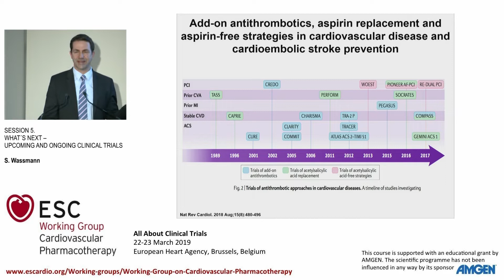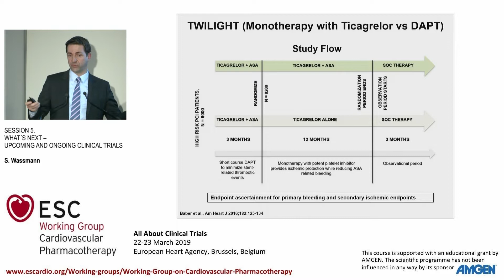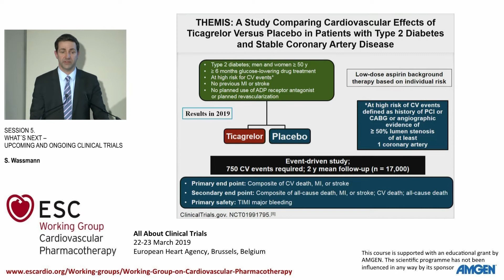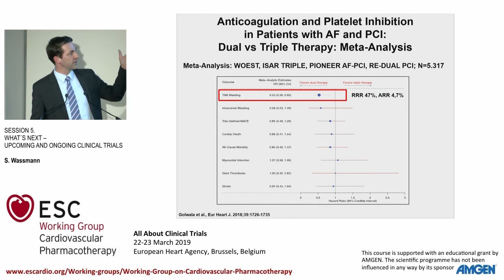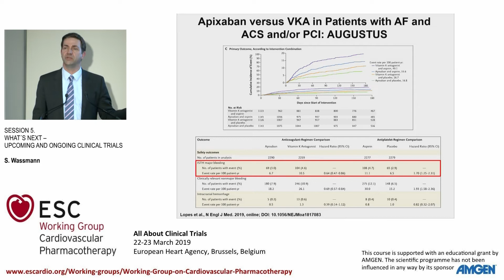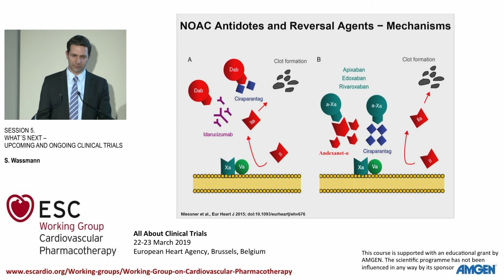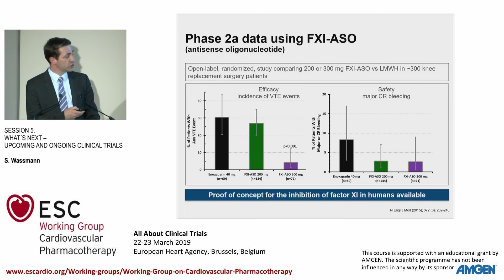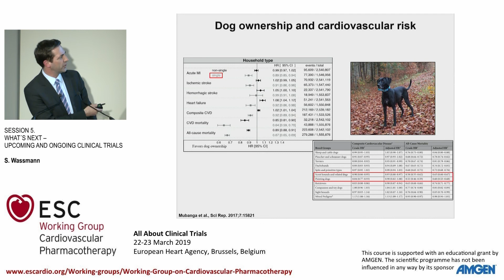ACS / Antithrombotics - S. Wassmann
This presentation summarizes recently completed, ongoing or planned randomized clinical trials dealing with antiplatelet therapy, anticoagulation or both in the context of stable coronary artery disease, acute coronary syndromes, atrial fibrillation and venous thromboembolism.